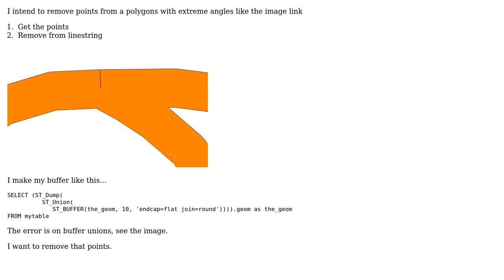GIS: Get points from polygons with extreme angles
With thanks & praise to God, and with thanks to the many people who have made this project possible! | Content (except music & images) licensed under CC BY-SA | Music | Images & others | With thanks to user Paulo Pires user JGH user ArMoraer and the Stack Exchange Network Trademarks are property of their respective owners. You are responsible for your own actions.